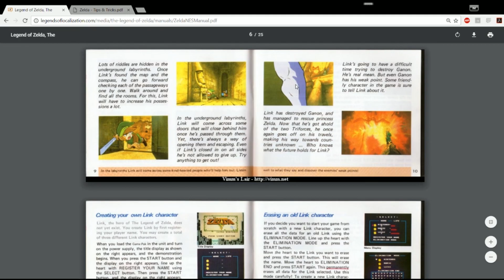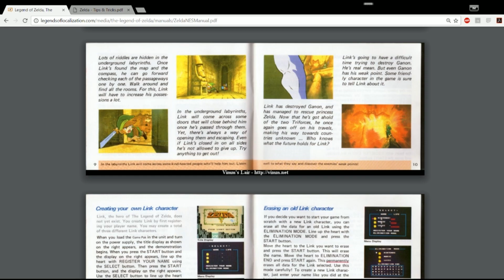Best Of Easy Allies - 2017-06 - Part 2 - I Remember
Week 6 (Feb 5-11), 2017. Part 2. Do you?

Videos featured:
(unarchived intro) Huber and Kyle Play the For Honor Open Beta - Valhalla Rising